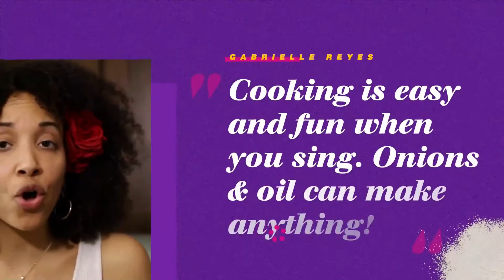The Colorful Home Cooking Show Trailer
Our goal is to help people to improve their health, protect the earth and encourage compassion for all life by transitioning to a living a plant-based lifestyle.  This is why we have shows available on-demand featuring plant-based lifestyle topics such as plant-based/vegan cooking, health,  and environment/sustainability.

We invite you to join the millions of people who are celebrating the plant-based lifestyle and all of its life-saving benefits!